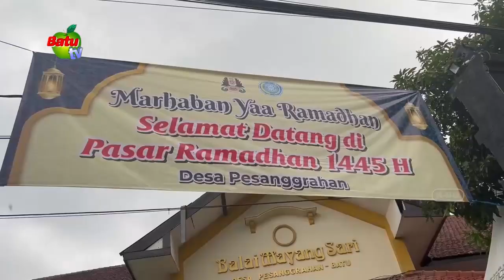PASAR RAMADAN SEBAGAI UPAYA PEMBERDAYAAN UMKM